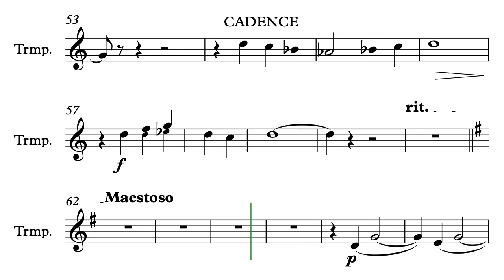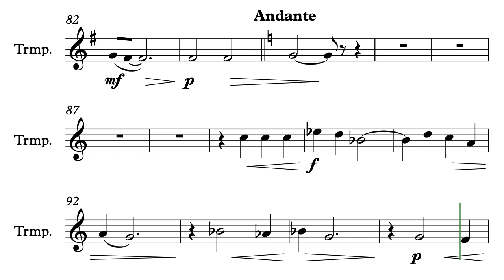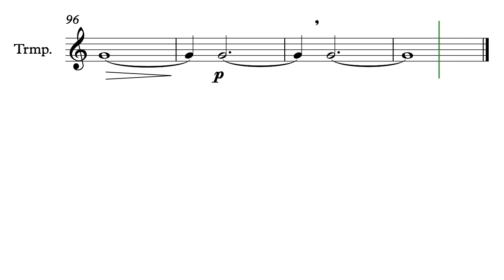NOCTURNE, F. Lemaire (acompañamiento para trompa y piano)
Felix Lemaire, Nocturne, para trompa y piano,acompañamiento.